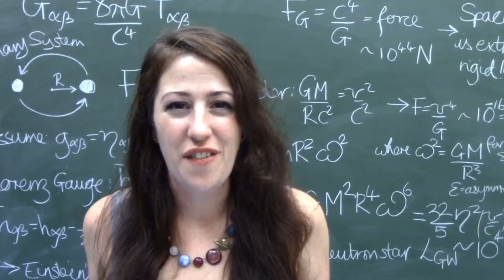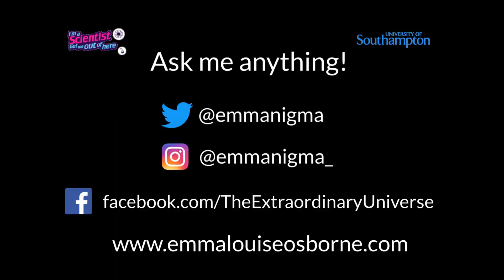The Hulse-Taylor binary neutron stars explained by Joseph Taylor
The Hulse-Taylor binary neutron star system provided the first indirect evidence of the existence of gravitational waves. Nobel laureate Joseph Taylor explains everything you need to know about this incredible discovery.

Credits:
Written, animated and produced by Emma Osborne
Ident by Brett Josef
Start up funding from 'I'm a scientist get me out of here'